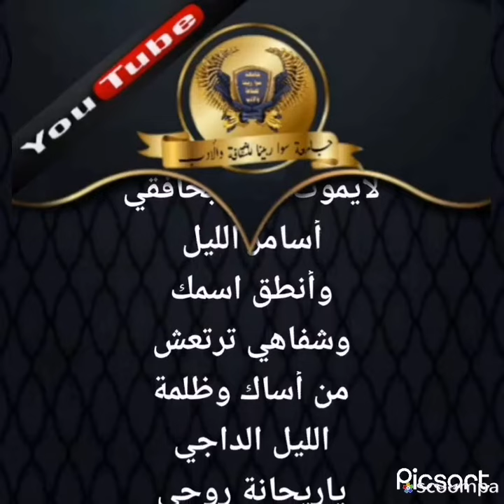ياشام.. للمبدعة ندى المهايني